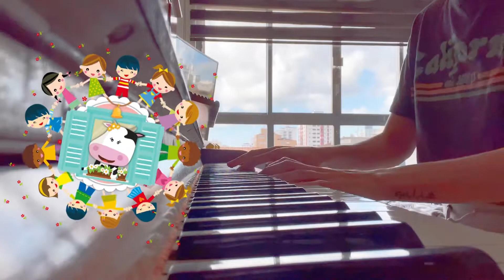Recital Balão São João